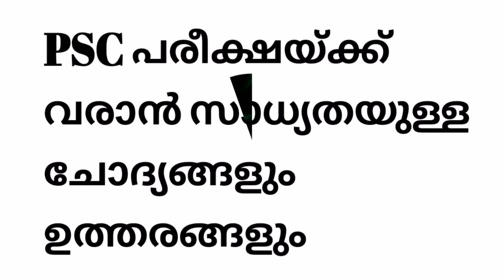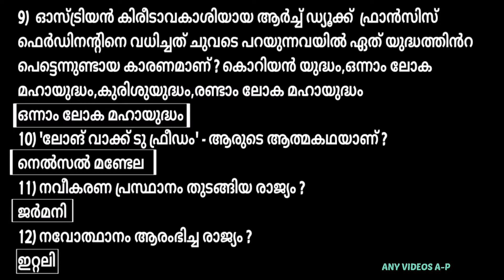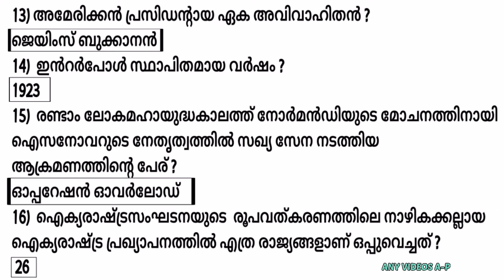PSC EXAM QUESTIONS - PART 13 ANY VIDEOS A-P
Psc exam question & answer part 13 ANY VIDEOS A-P